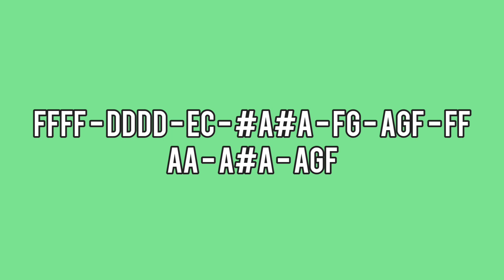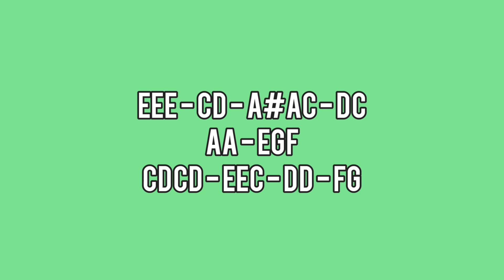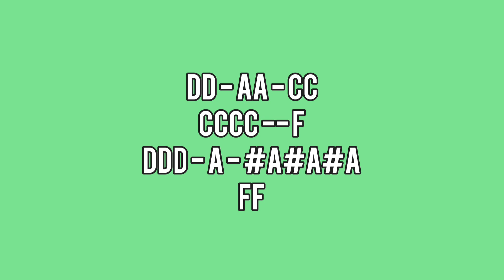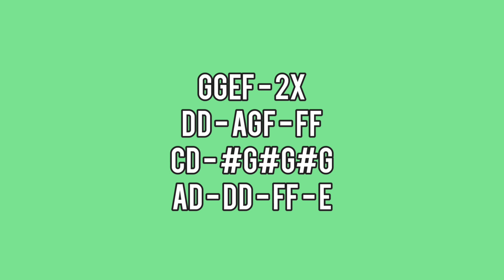PANGARAP KA - AWIT NI KAEL - LYRE CHORDS ONLY - SIMPLE LYRE CHORDS 2023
AbangerzVlog